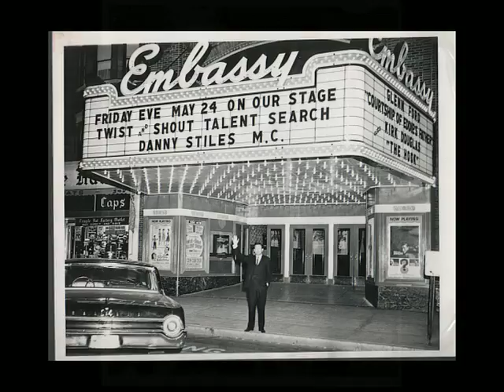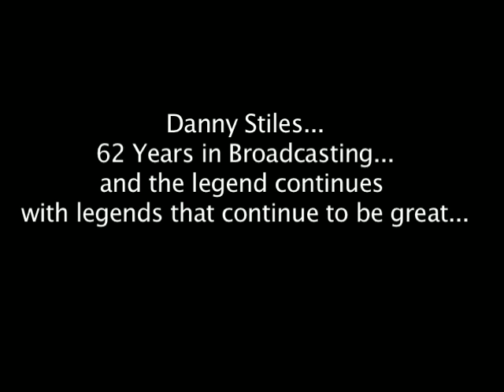Danny Stiles Sample Broadcast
Teaser for upcoming documentary